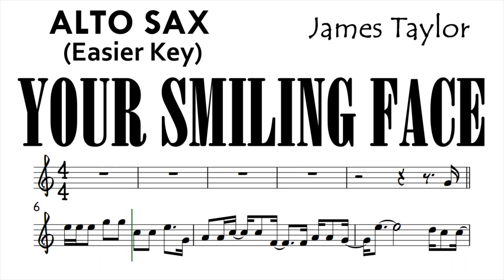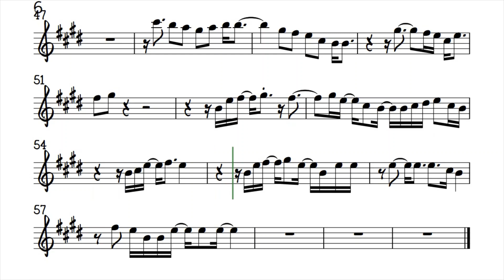YOUR SMILING FACE Alto Sax Easier Sheet Music Backing Track Play Along Partitura